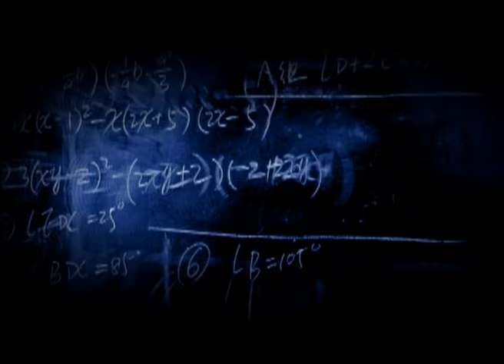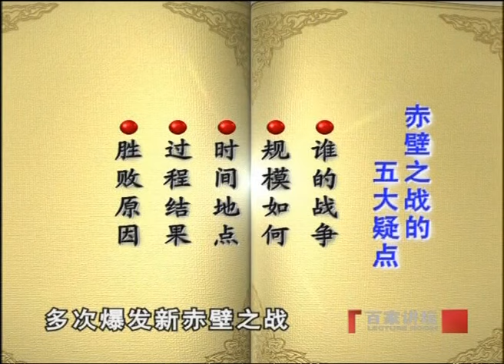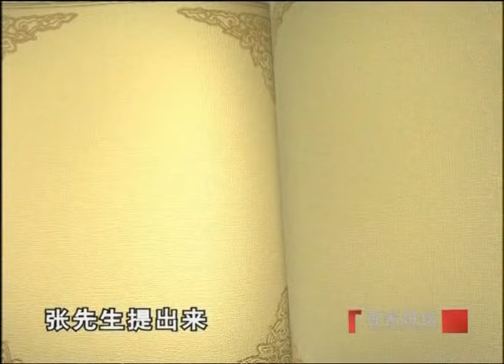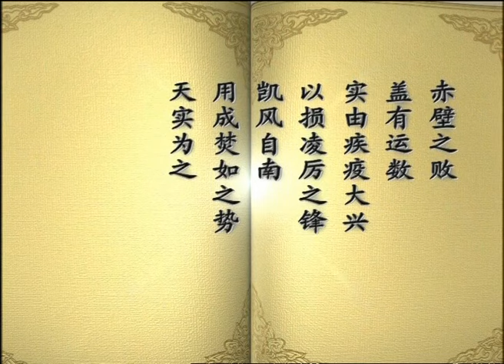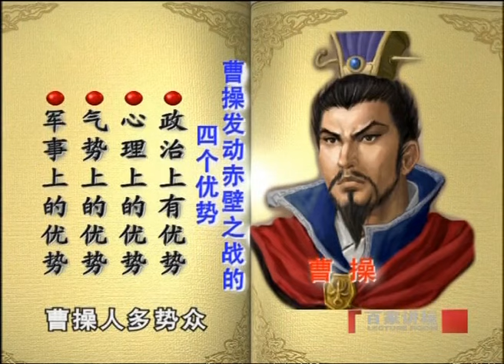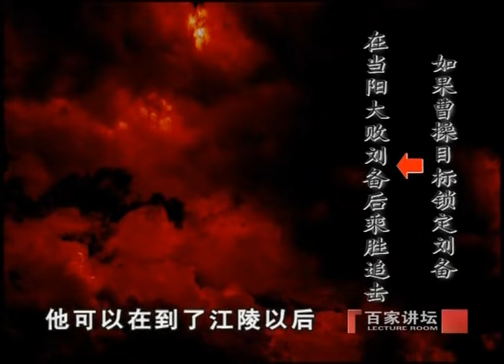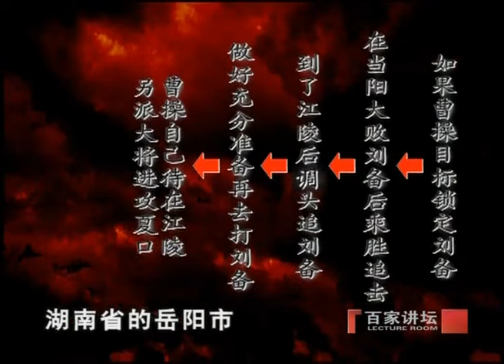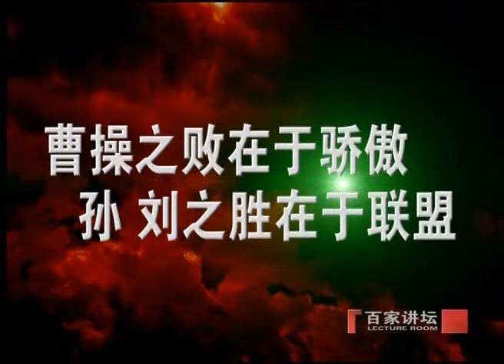孙刘联军到底是如何打败曹操的？探秘赤壁之战的真相《易中天品三国》第二部分 孙刘联盟12 赤壁疑云 | CCTV百家讲坛官方频道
本期节目主要内容：经过鲁肃、周瑜和诸葛亮的劝说，孙权审时度势，最终决定联合刘备、对抗曹操，赤壁之战由此发生。然而，历史上对于这场战争的记载却是疑云重重，历史学家的看法也众说纷纭，有人甚至认为那不过是一次普普通通的遭遇战。那么赤壁之战的真相究竟如何？

这是一段扑朔迷离的历史，正史纪录，野史传说，小说演义，戏剧编排，不同时期有不同的评点，不同作品有不同的描述，是非真假，众说纷纭，成败得失，疑窦丛生。易中天以平民立场和现代视角，为您梳理三国历史的多重形象，以故事说人物、以人物说历史、以历史说文化、以文化说人性。